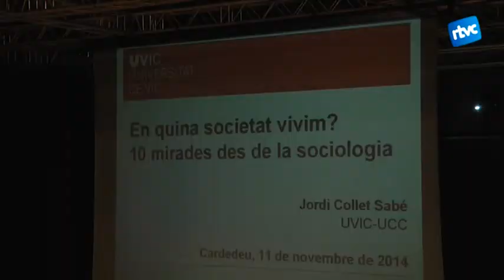Aula de Cultura a càrrec de Jordi Collet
Al dimarts passar mig centenar de persones es van acostar al centre cultural per gaudir d'una nova sesió d'aula de cultura a càrrec de Jordi Collet, professor de Sociologia de UVIC, ons ens va donar algunes claus per entendre millor la nostra societat.